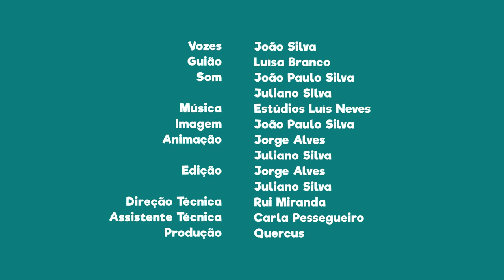FNT13E01 - PN de Sintra e Cascais: Símbolos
Sabias que o símbolo do Parque Natural de Sintra Cascais representa as chaminés do Palácio Nacional de Sintra e a janela mourisca?